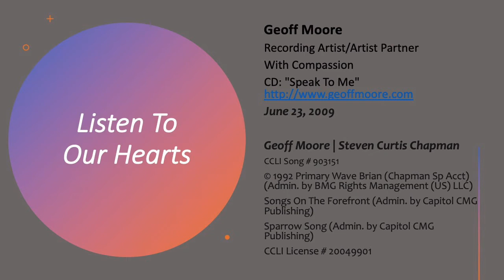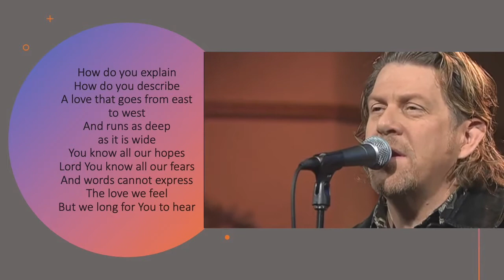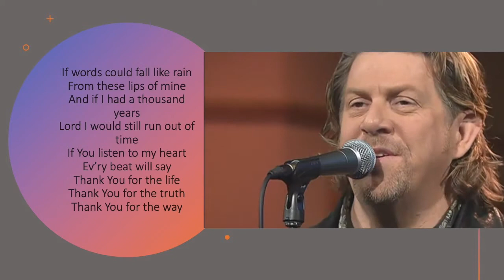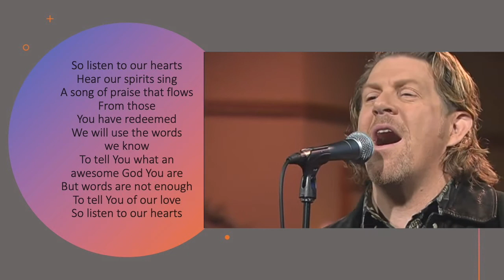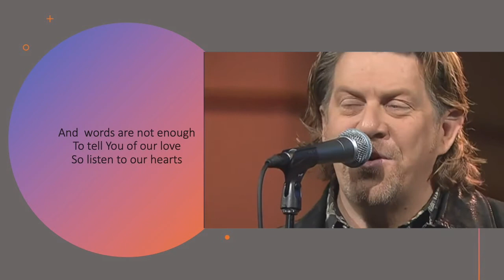Lenten Devotions - Mar 2 - St. James Lutheran Church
St. James Lutheran (ELCA) - Fayetteville, NC ...